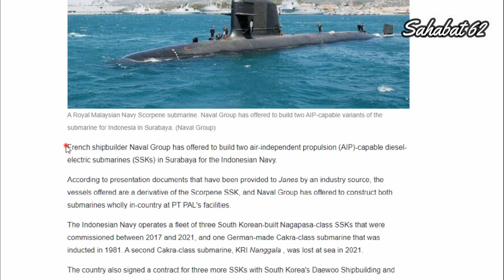Naval Group Prancis Siap Membangun 2 Kapal Selam AIP untuk Indonesia di PT PAL Surabaya